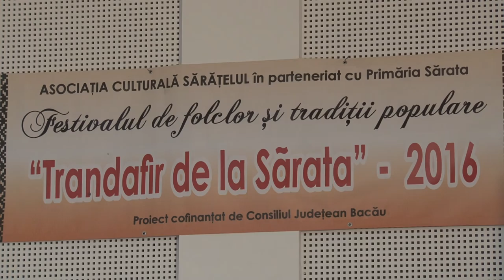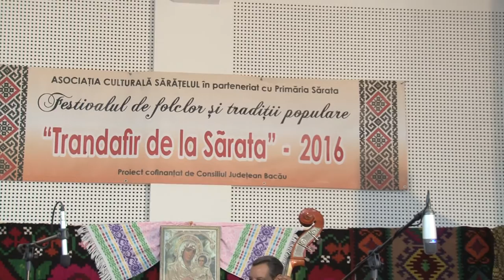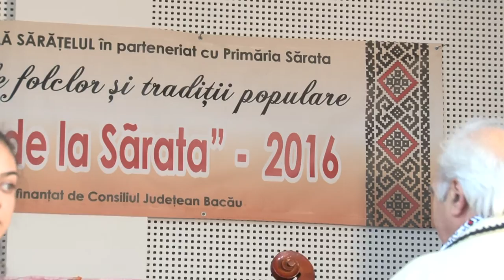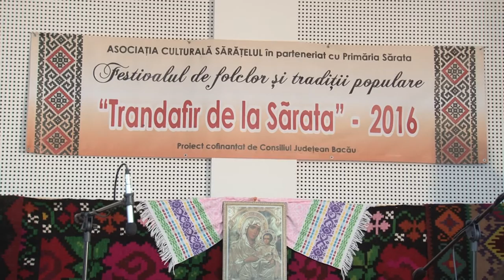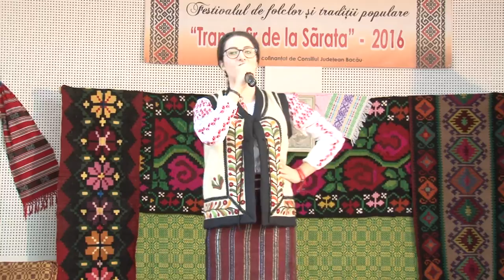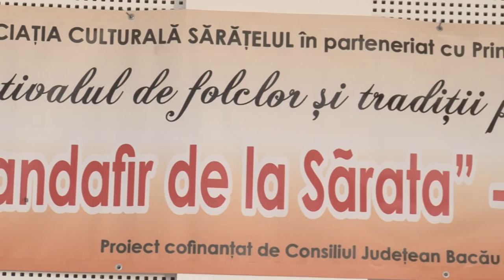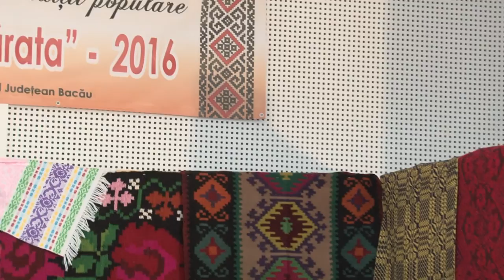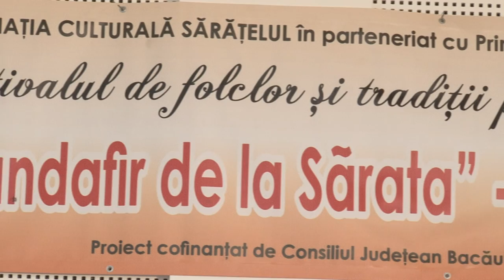1 Festivalul de folclor si traditii populare TRANDAFIR DE LA SARATA - partea intai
Festivalul de folclor şi tradiţii populare TRANDAFIR DE LA SĂRATA - partea întâi.
Organizatori - Asociaţia Culturală Sărăţelul şi Primăria comunei Sărata, judeţul Bacău. Proiect cofinanţat de Consiliul Judeţean Bacău. FILMARE EXCLUSIV TV ONEŞTI HD 4K.

Cu stimă,
echipa Exclusiv

Vizionare plăcută !